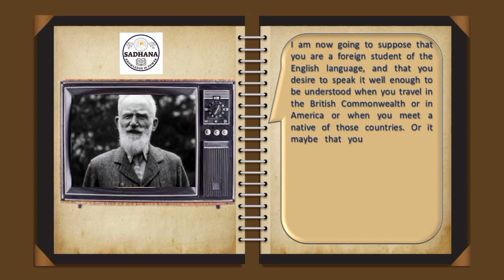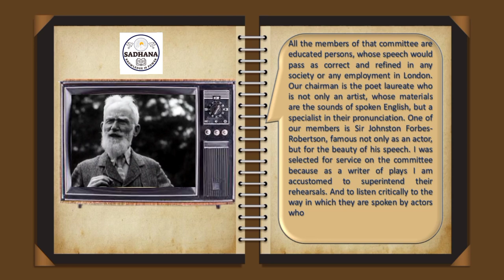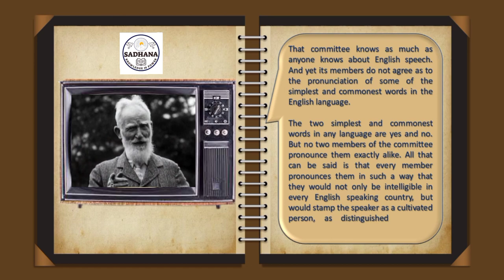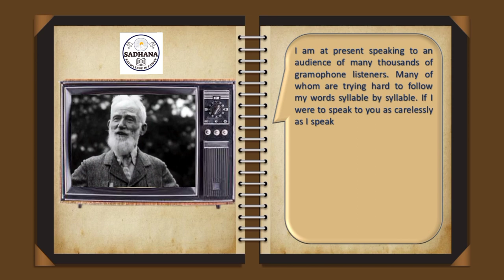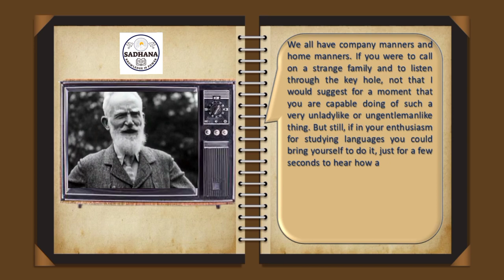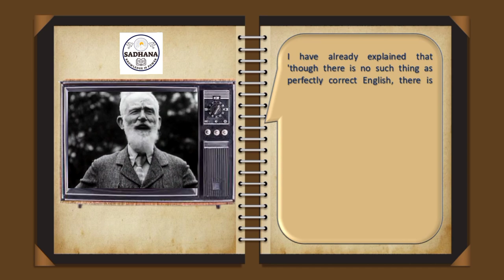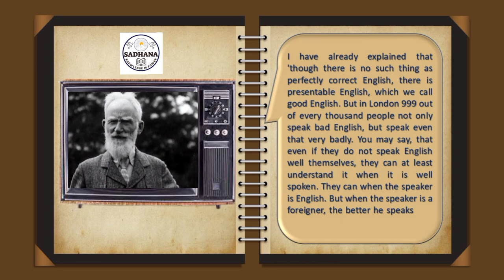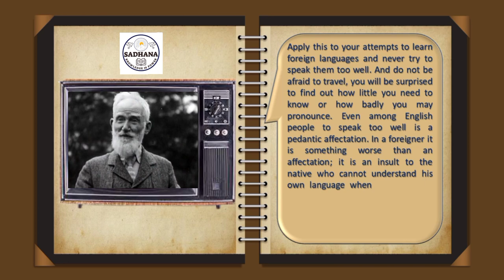SPOKEN ENGLISH AND BROKEN ENGLISH BY GEORGE BERNARD SHAW (in his original voice recording)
'Spoken English and Broken English' is a transcript delivered on gramophone for the Lingua-phone Institute by George Bernard Shaw in 1927. The present essay is about Shaw's views on speaking correct English.

He puts across his ideas in a simple but sparkling rhetorical It is about Shaw's advice to foreign students how to learn English and how to speak English when foreign students travel in the English-speaking countries. He says that the native may speak in a provincial or cockney dialect of which he is a little ashamed and this may even prevent him from obtaining some employment. He criticises the native speaker of English who cannot Understand his own language when it is too well spoken. Shaw's emphasis is that there is no such thing as ideally correct English and no two British speak English alike. Tie essay is an outcome of Shaw's rich experience as a public speaker and also as a playwright. He was appointed by the British Broadcasting Corporation (BBC) as a member of a committee main aim was to develop a model of correct English speech in Britain, He reiterates that though there is no such thing as perfectly correct English there is presentable English which is called good English.

The video part is my creation for dramatic element. The audio clip is original.

Credits:Lingua-phone Institute
Video: movietone